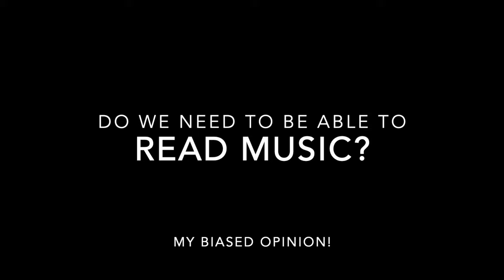Do we really need to be able to read music?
In this video we think about this contentious question! Do we have to be able to read music if we are to play the sax? Is it essential? Are we inadequate if we don’t? I explore these ideas and give you my completely biased opinion and take on this subject based on many many years learning, playing and teaching the sax. I hope you enjoy this video and I’m fascinated top know what you think about this subject.

Thank you for all your positive messages, support and feedback. You can’t imagine the impact that it has :-)

If you find my video's informative, useful and slightly amusing and you'd like to buy me a coffee, you can and me and my family will be very grateful for your kindness.

 Is there content you'd like to see? Just ask me and I'll do my best to help.